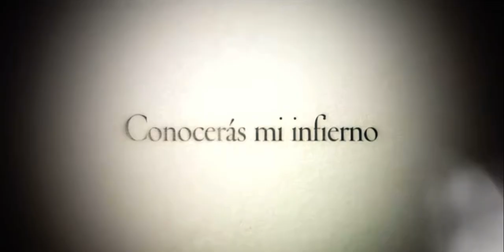La Gloria | Serie | Segunda Parte | Trailer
Estreno 10 de Marzo del 2023

El infierno perfecto que Dong-eun diseñó para su venganza ya está listo.